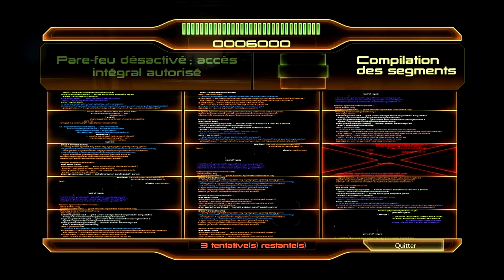Let's Play Mass Effect 2 episode 5 - L'équipe s'agrandit